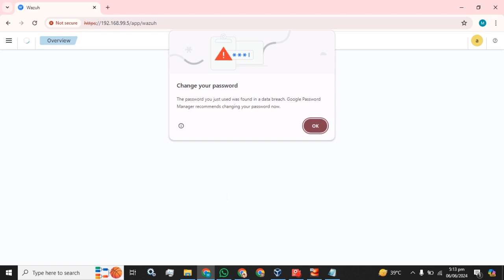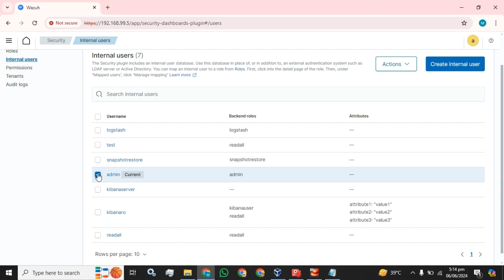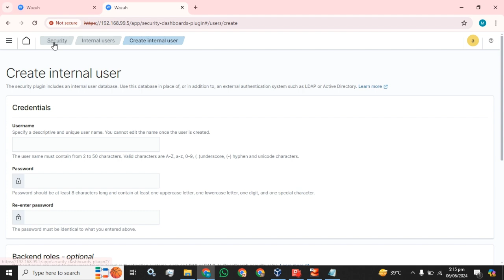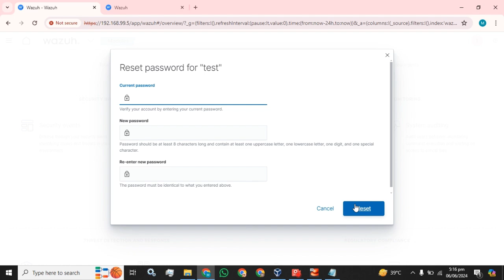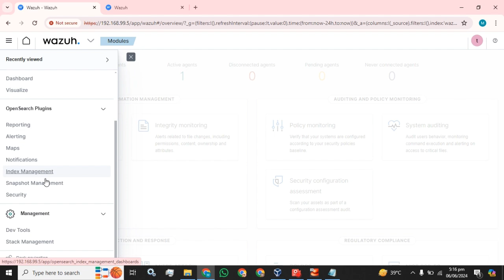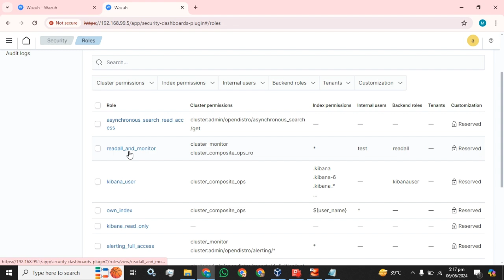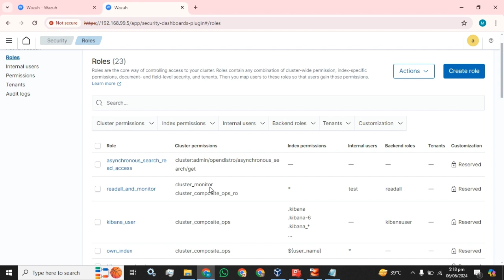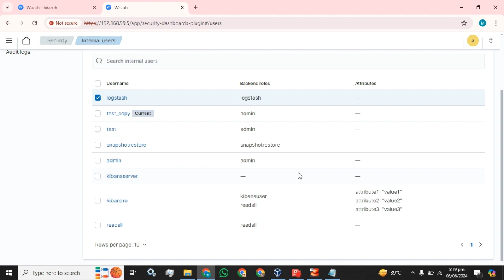Create User in Wazuh | Create New User in Wazuh | Internal User in Wazuh | Wazuh New GUI user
Links for all wazuh topic videos

4- Wazuh Email Alerts Based on Rule id | Wazuh rule id based email alerts | Wazuh Email Alerts

Install Wazuh on CentOS
Install Wazuh on VirtualBox
Wazuh
VirtualBox
CentOS
Single node installation
Multi-node installation
Wazuh cluster
Wazuh HA
Wazuh Indexer
Wazuh Dashboard
Wazuh Server
Wazuh Manager
Filebeat
Wazuh Monitoring
Wazuh Installation
Wazuh Cluster Setup
Wazuh Multi-node Installation
Wazuh Distributed installation
Wazuh Multinode Installation
Wazuh Server Installation
Wazuh Cluster Installation with 3 nodes
Wazuh Cluster installation of Indexer and manager
Wazuh Cluster Installation with multiple indexer and manager or server
Wazuh Server Installation & Configuration on Multi-node
Wazuh Server Distributed Installation & Configuration
Wazuh Distributed Installation & Configuration
Wazuh Cluster Setup | Wazuh Cluster Deployment | Install Wazuh Cluster
Reference to the Wazuh
Courtesy to Wazuh Community & Developers
Step by step installation of Wazuh on Centos Linux
Full Wazuh Install
Wazuh SIEM Installation & Configuration
How to Setup Wazuh Open Source SIEM Virtual machine
Setup Wazuh - Open Source Security Platform
Wazuh-Indexer, Wazuh-manager, Wazuh-dashboard, Wazuh-Server

how to Setup Wazuh Open Source SIEM Virtual machine, how to install Wazuh SIEM & its Configuration, how to install Wazuh on Centos Linux VM, how to install Wazuh on Centos Linux Virtual Machine. how to install Wazuh Server on Linux, how to install Wazuh Server on Centos, how to install wazuh on Centos 7, how to install wazuh on Centos 8, Wazuh Distributed Installation, Wazuh Installation with 03 Nodes, Wazuh Installation with 2 indexer nodes & 1 Dashboard, Wazuh Installation with two indexer nodes & one Dashboard, Wazuh Cluster Multi-node Deployment, Wazuh Cluster Multi-node Installation.